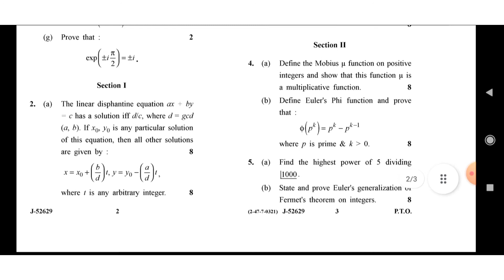GJUS&T BSC |BA smester 5th number theory and trigonometry question paper